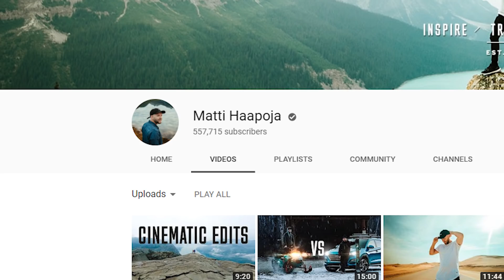2018 REWIND + 2019 NEW STUFF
FUN NEW SURFBOARD TOY

COURSES!